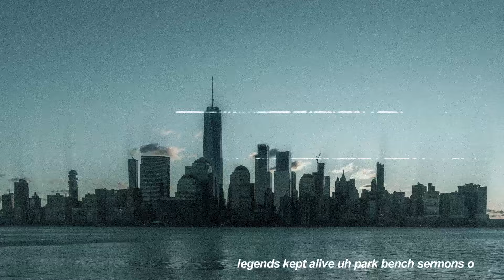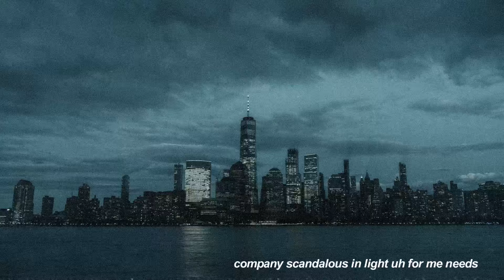City Grit Echoes - CTR&THE FAMILY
from GREATEST HITS VOL.1 - CTR&THE FAMILY